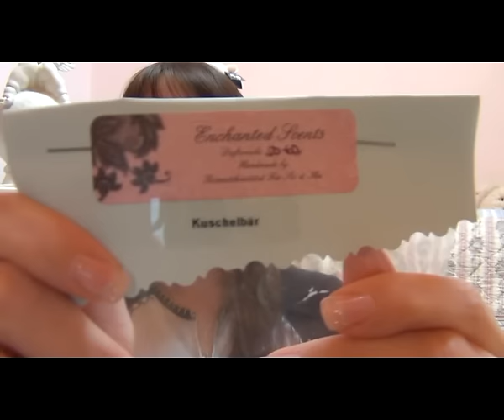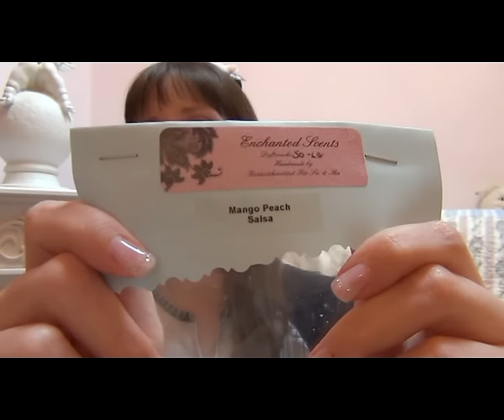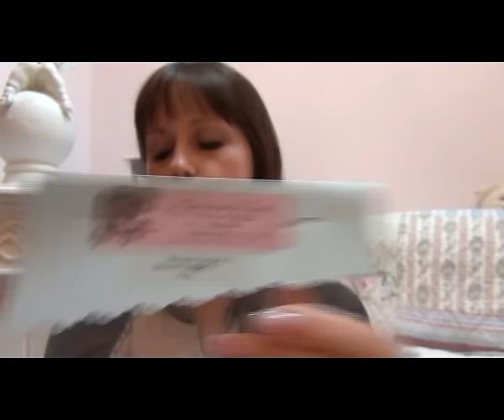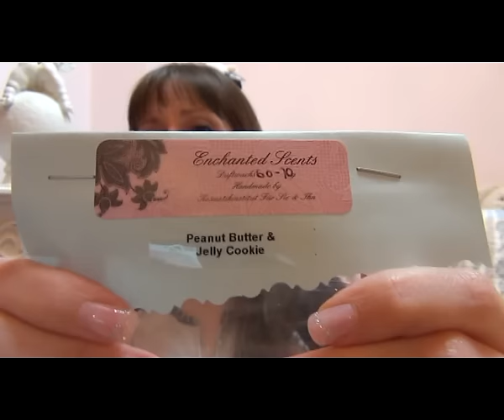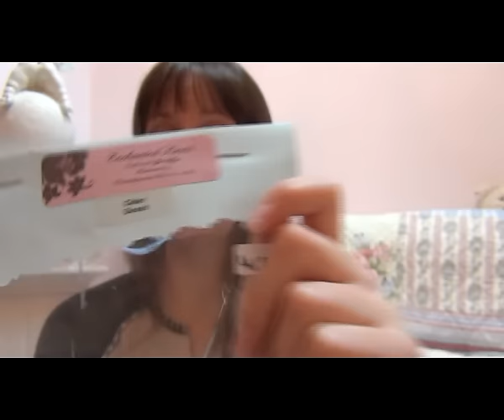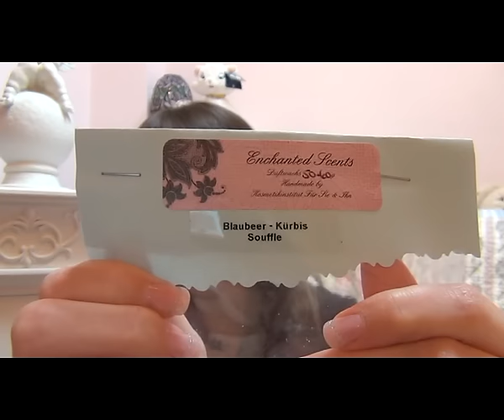Enchanted Scents - Herbstdüfte 2015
Heute stelle ich euch die neuen Herbstdüfte 2015 von Enchanted Scents vor. Ich wünsche euch viel Spaß beim stöbern u. shoppen.

rosesandivy77
Postfach 10 03 44
64203 Darmstadt